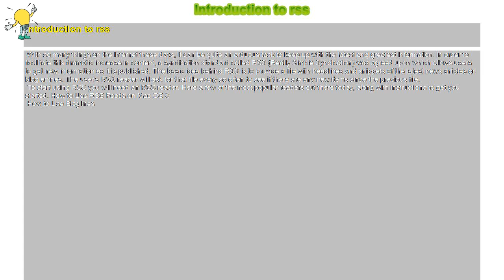How to : Introduction to rss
Introduction to rss

 With so many things on the Internet these days, it can be quite an arduous task to keep up with the latest and greatest information. In order to facilitate this dramatic increase in content, a syndication standard called RSS (Really Simple Syndication) was agreed upon which allows users to get new information as it is published. The basic idea behind RSS is to provide a file with headlines and snippets of the latest news articles or blog entries. The user's RSS reader will ask for that file every so often to see if there are any new items since the previous file.

 To start using RSS you will need an RSS reader. Here a few of the most popular readers out there today, along with instructions to get you started. How to Use RSS Feeds on Mac OS X

 How to Use Bloglines